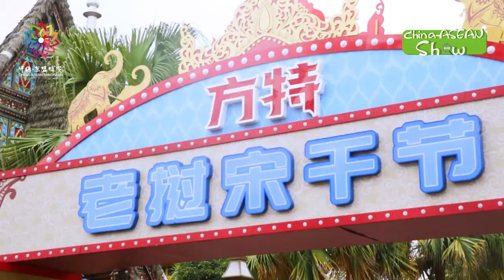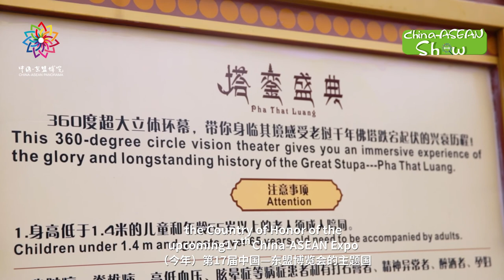Summer Happytime in Fantawild!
Located in Nanning, Fantawild Asian Legend is the first theme park featuring ASEAN culture in China. Here, you can admire the glorious Angkor Empire, explore the unique natural scenery of the Philippines, feel the time-honored history of Laos through the golden Great Stupa…
The Lao People’s Democratic Republic is the Country of Honor of the upcoming17th
China-ASEAN Expo. Focusing on the Songkran Festival in Laos, Fantawild has been setting up many interesting activities.
Feel the charm of 10 ASEAN countries in one day! Waiting for you in Fantawild Asian Legend!